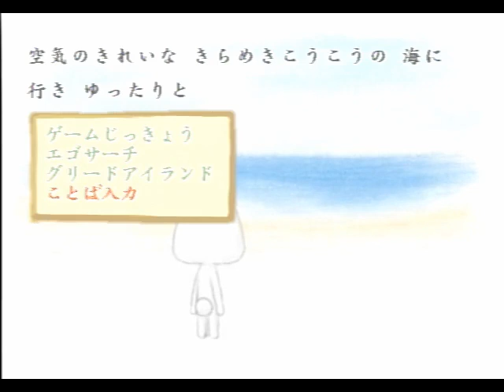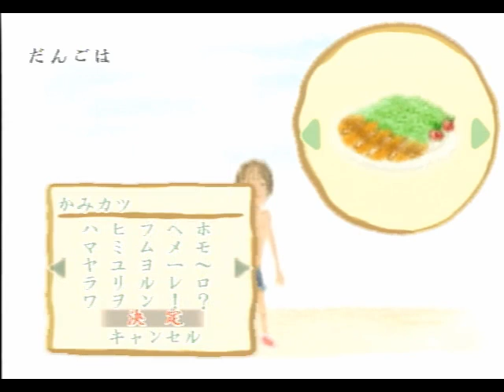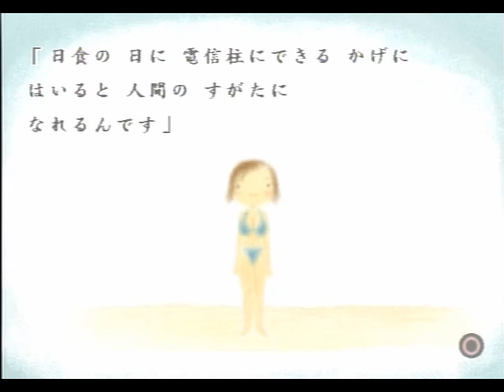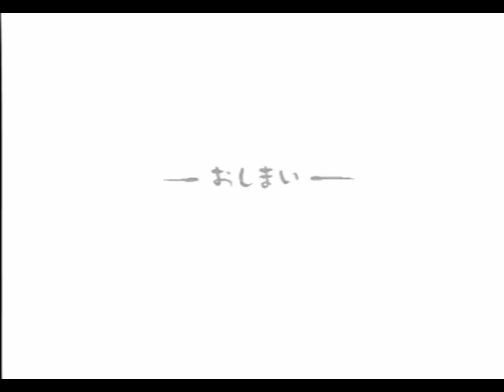この世界の家族関係が分からなくなってきた【私なえほん】#15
酒好きキャラ多いね。私もですが笑